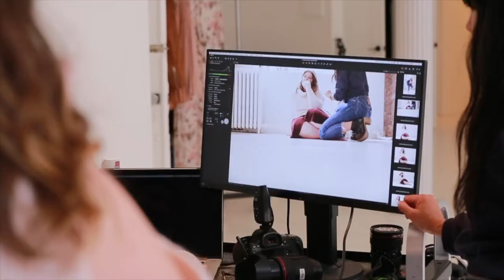Mary Lambert Behind the Lens with Anastasia Garcia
This video is a behind the scenes look at my shoot with Mary Lambert. I've been a fan of hers for some time, and was lucky enough to cross paths on set with her a couple years back. Shooting Mary was such a treat because not only is she insanely talented, but she's also a beautiful human inside and out. I am so inspired by her vulnerability, and by how unapologetically herself she is. This day was part photoshoot, part awesome conversation, and full on girl time!

During this video we briefly touched on the lack of diversity that is present BEHIND the lens in the world of fashion photography. I mentioned in the video that I didn't know a POC woman that was a photographer... I invite you to look at the portfolios of some of these amazing POC women who are making beautiful work.

Special thanks to Samantha Woods (my lovely photo assistant), and Brian Tru (who filmed, and edited this for me).

The camera I’m using here is a Canon 5d Mkiv, with a 24-70mm Canon L series lens, and an Canon 85mm lens. Lighting equipment is Profoto. We shot at Blank Studios in NYC.

Hi, I’m Anastasia! I’m a fashion photographer based out of NYC, and an advocate for body diversity in the fashion industry. I create images featuring women of varying shapes, sizes, races, ages, and abilities. I've been pushing for inclusivity in fashion media for over eight years. My channel is a place to get a look behind the scenes at what really happens on fashion photoshoots. It's also a space to share powerful stories from the incredible women in my world.